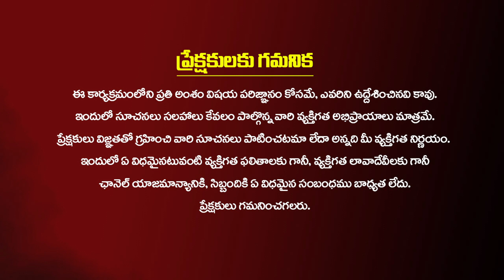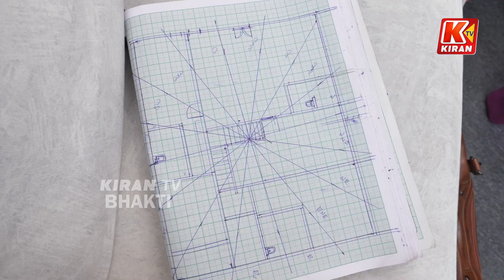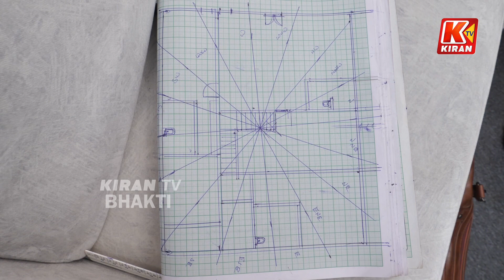బీరువాలో డబ్బులు, బట్టలు కలిపి పెడుతున్నారా? | beeruva vastu tips nanajipatnaik - Kiran TV Bhakthi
బీరువాలో డబ్బులు, బట్టలు కలిపి పెడుతున్నారా ? ఈ తప్పులు అస్సలు చేయకండి...|